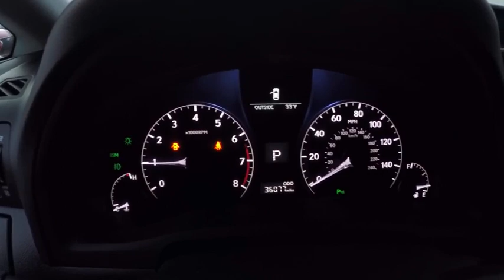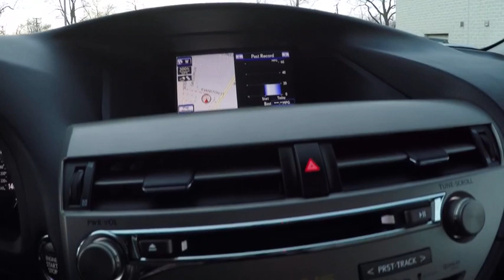2013 Lexus RX 350 Schaumburg IL Q7194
2013 Lexus RX 350

Schaumburg Toyota
125 W Higgins Rd

Never worry on the road again with anti-lock brakes, traction control, and emergency brake assistance in this 2013 Lexus RX 350.  It comes with a 3.5 liter 6 Cylinder engine.  With just one previous owner, you would never know this SUV AWD is pre-owned.  You can have it hot while the passenger has it cold thanks to dual zone climate control.  According to a review from New Car Test Drive, Lexus RX seats five.  Looking for a new ride? Call today to see your options.